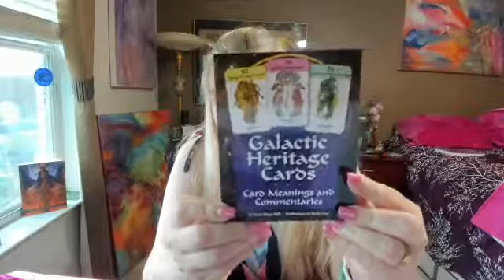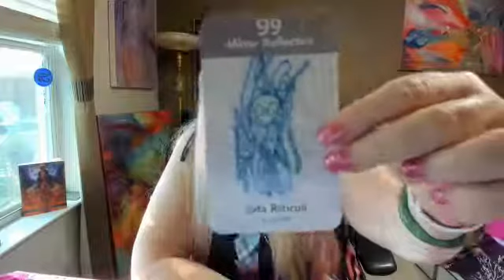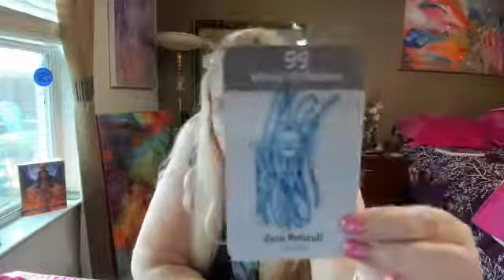Reading for 7-29- 21 Mirror Reflection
#99 Zeta Reticuli - Future
The reading today talks about facing your fears and giving yourself a chance to evolve as a species just as the Zeta Reticuli had to do.

From the Galactic Heritage Cards by Lyssa Royal Holt